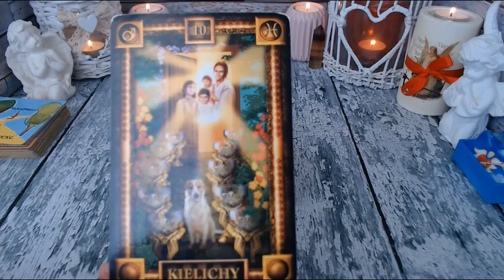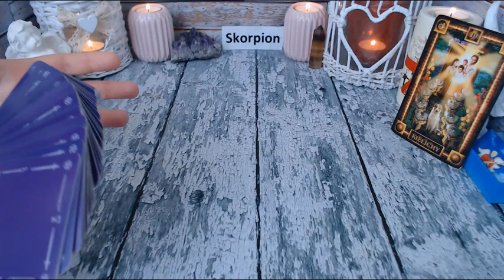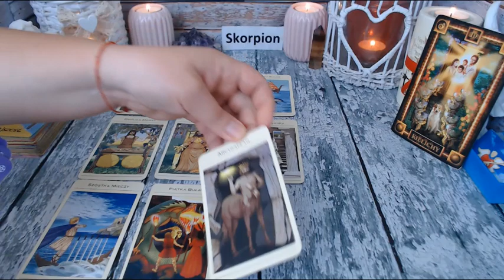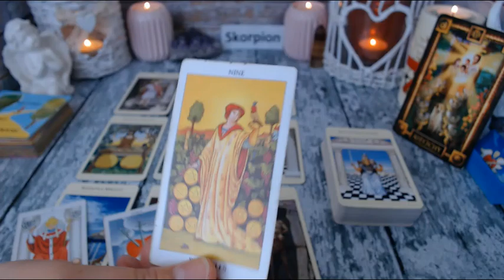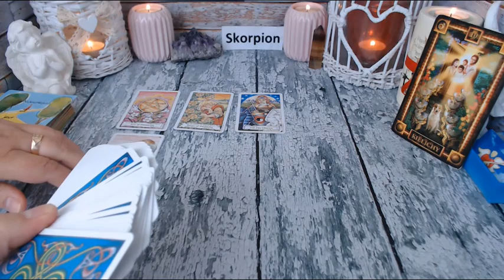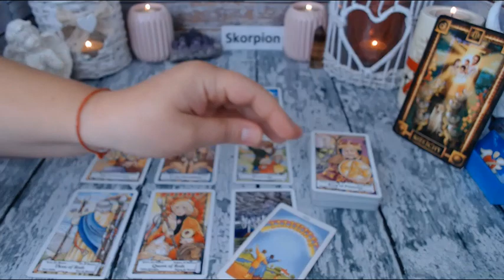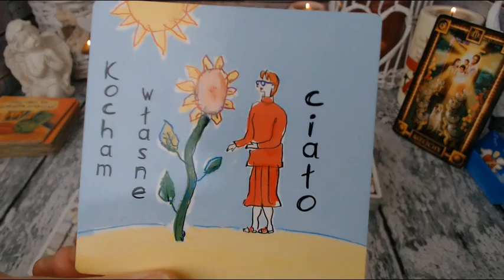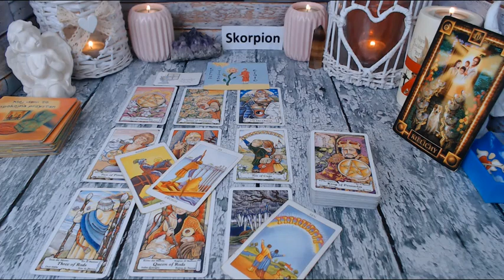SKORPION TAROT III KWARTAŁ 2021